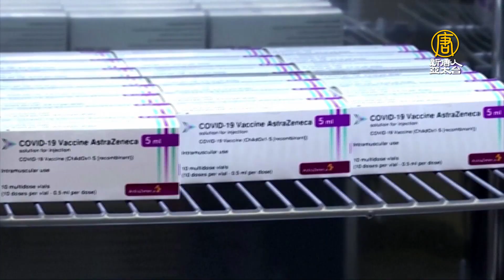法德義暫停接種AZ 美獨立審查、韓加背書